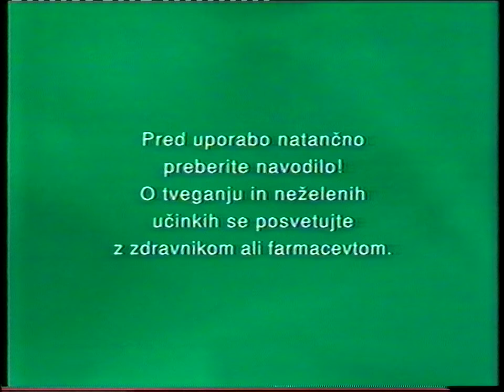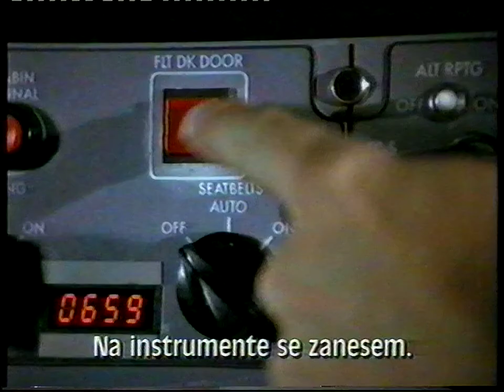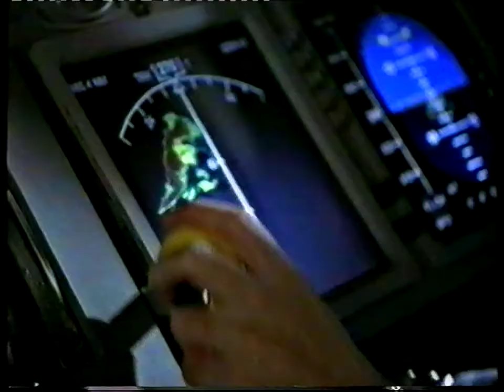Kanal A - Oglasi 1 (December 2001) [720p50]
Format: VHS
Audio: Mono

0:00 Tretji Kamen Od Sonca
0:03 Oglasi Špica
0:07 Glade
0:28 Septolete Plus
0:51 Hellmann's Majoneza
1:14 Fructal
1:29 Whiskas
2:00 Trajne Salame MIP
2:26 Beverly Hills
2:47 Nevarnost Na Letu 534
3:31 Tretji Kamen Od Sonca

Video captured via RGB output off LG RC278 VCR using Startech USB3HDCAP capture card.
Upscaled and edited from 25 to 50FPS using QTGMC via Avisynth